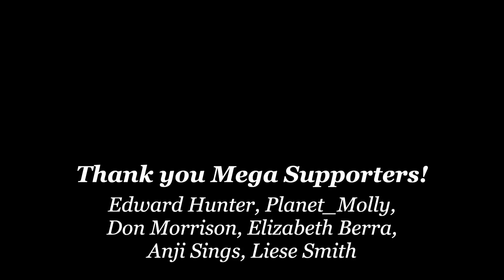...Except All Your Health Problems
David talks about his journey on the carnivore diet.